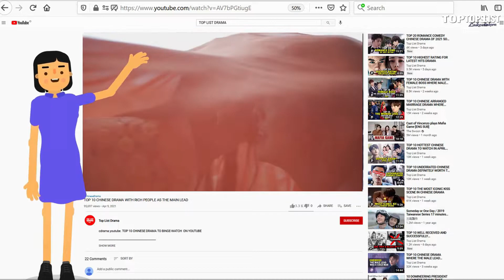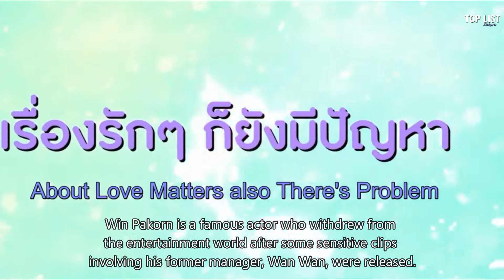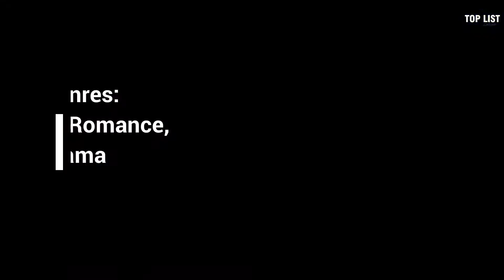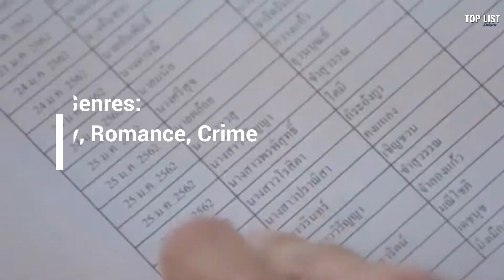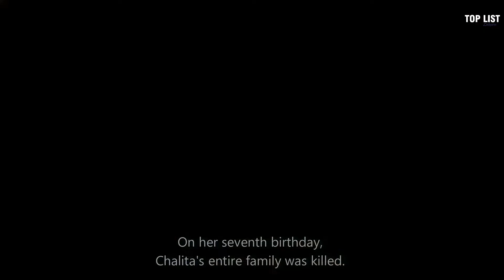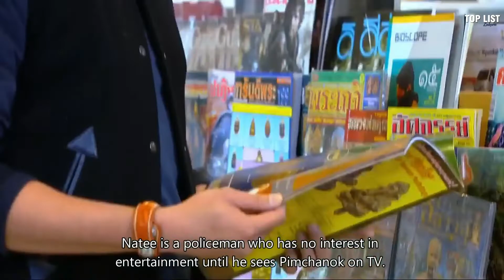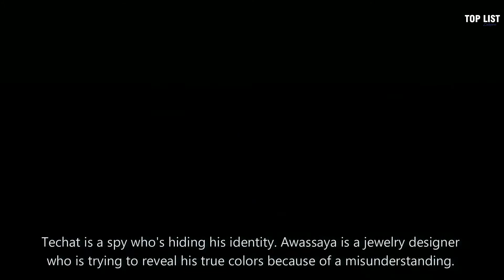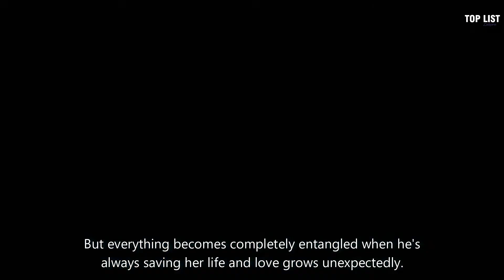Top 10 Thailand Drama About Male Lead Saves Female Lead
List of Drama :

1. Boy For Rent (2019)

2. I Wanna Be Sup'Tar (2015)

3. Jao Sao Jum Yorm (2018)

4. My Love From Another Star (2019)

5. Cheewit Puer Kah Huajai Puer Tur (2017)

6. Payakorn Sorn Ruk (2020)

7. Paragit Ruk Series: Yeut Fah Ha Pigat Ruk (2017)

8. Nee Ruk Nai Krong Fai (2019)

9. Nang Rai Tee Rak (2015)

10. My Hero Series: Heart of the Motherland (2018)

(Notice: we use bitly only to shorten the link. Not to add more advertisements.)